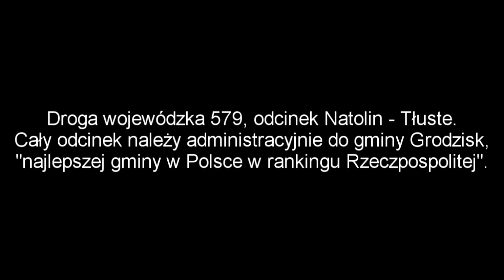Droga w (nie) najlepszej gminie ;)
Razem z roztopem śniegów pojawiły się dziury, czyli koniec grudnia. Obecnie jest to najgorszy odcinek między Błoniem a Grodziskiem Mazowieckim (połączenie drogi Poznańskiej i Warszawskiej).